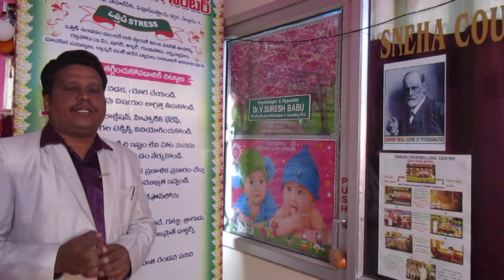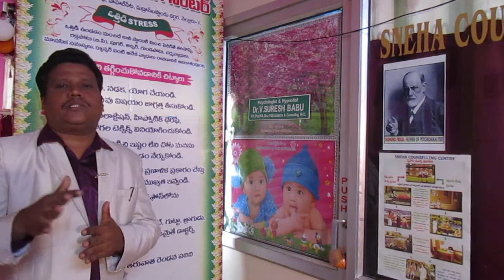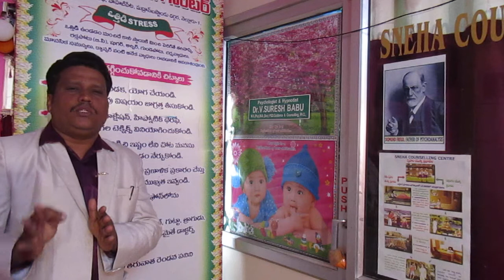స్ట్రెస్/ఒత్తిడిని నియంత్రించవచ్చుSTRESS MANAGEMENT., LATEST VIDEO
స్ట్రెస్/ఒత్తిడిని నియంత్రించవచ్చు STRESS MANAGEMENT. BY Dr.SURESH BABU, PSYCHOLOGIST, NLP(MT), 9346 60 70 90 / 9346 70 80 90